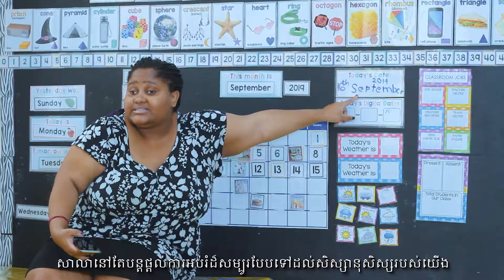What is new with ZISPP?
Since 2015, ZISPP has been a leader in providing a high quality education that is also affordable and accessible.

Today we are proud to offer the best-value school for private international education and STEM Learning in Cambodia!

We are just getting started and the best is yet to come! We look forward to having our own purpose built campus in just a couple of years.

To find out what is new with ZISPP, please check out the video below!